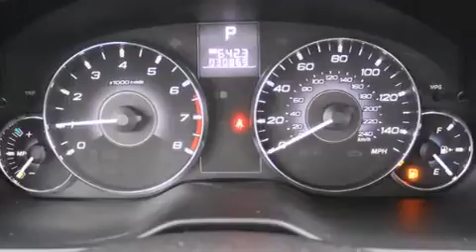2011 Subaru Legacy Renton WA 98055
We have been honored to serve the Renton WA area , we promise that your experience at our dealership will exceed your expectations ! Year : 2011 Make : Subaru Model : Legacy Engine : 2.5L 4Cyl Trans . : Automatic Exterior : Sky Blue Metallic Miles : 30,855 Interior : Black Stock : D5410 Sound Ford 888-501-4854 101 SW Grady Way SW Renton , WA 98057